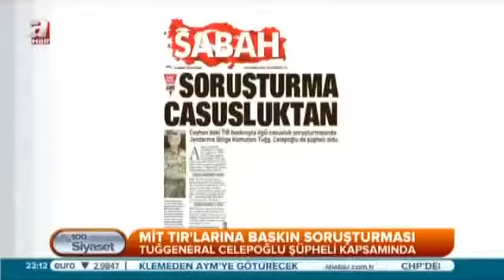Fatih Tezcan & Salih Tuna Başbakan Erdoğan Cemaat Paralel Devlet SİYASET